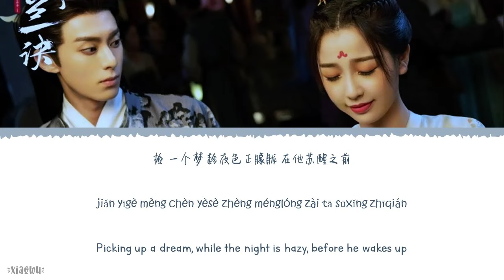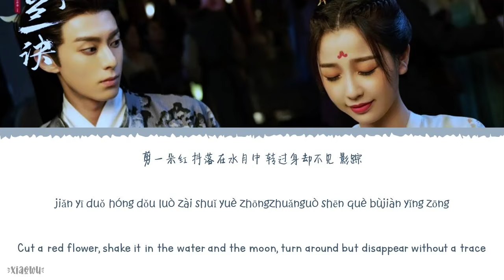The Other Side (彼岸) - Jing Long (井胧) & Jing Di (井迪)《Love Between Fairy and Devil OST》《苍兰决》Lyrics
Year released: 2022
Song Title: The Other Side (彼岸)
Artist: Jing Long (井胧) & Jing Di (井迪)
Soundtracks: 《Love Between Fairy and Devil OST》《苍兰决》

Chinese|Pinyin|English Lyrics